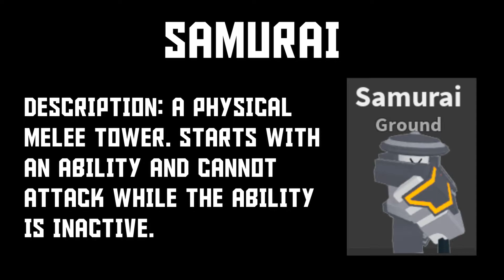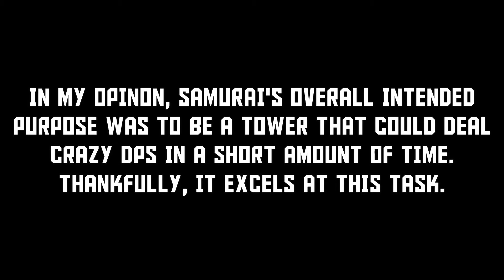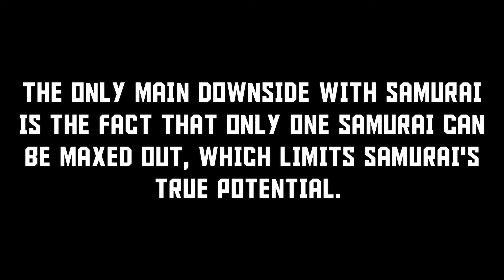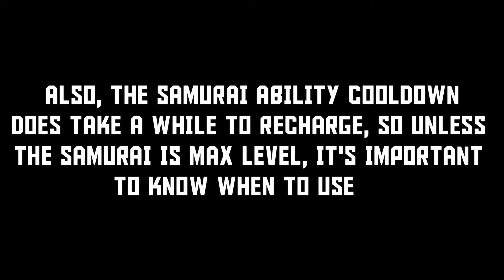Samurai Tower Review | Critical Tower Defense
Anything red in the video is basically just the changes that happened for the upgrade.